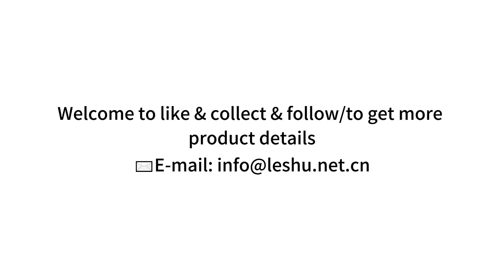Cheap Multi-Functional Portable baby stroller Q8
👶 Introducing the Ultimate Convenience: Baby Pram Easy Fold! 🌟

Why Choose Our Baby Pram Easy Fold?
🚀 Quick and Easy Folding: With an automatic one-touch, one-hand folding mechanism, our stroller is ready for storage or travel in seconds.
🛡️ Safety First: Equipped with powerful safety features and certified to EN1888, ASTM, and 3C standards.
✨ Stylish Design: Stylish, modern aesthetics make a statement.
🧩 Compact and Lightweight: Perfect for city life, it easily fits into small car trunks and tight spaces.
🌈 Comfortable Ride: The padded seat and smooth suspension ensure your baby enjoys a comfortable ride.

𝙇𝙚𝙨𝙝𝙪 𝙝𝙖𝙨 𝙩𝙚𝙣 𝙮𝙚𝙖𝙧𝙨 𝙤𝙛 𝙀-𝘾𝙤𝙢𝙢𝙚𝙧𝙘𝙚 𝙨𝙚𝙧𝙫𝙞𝙘𝙚 𝙚𝙭𝙥𝙚𝙧𝙞𝙚𝙣𝙘𝙚
𝙒𝙚 𝙨𝙪𝙥𝙥𝙤𝙧𝙩 𝙫𝙖𝙧𝙞𝙤𝙪𝙨 𝙦𝙪𝙖𝙣𝙩𝙞𝙩𝙞𝙚𝙨 𝙤𝙛 𝙊𝙀𝙈&𝙊𝘿𝙈
👉Continuous recruitment Amazon/EBay/shopee... sellers